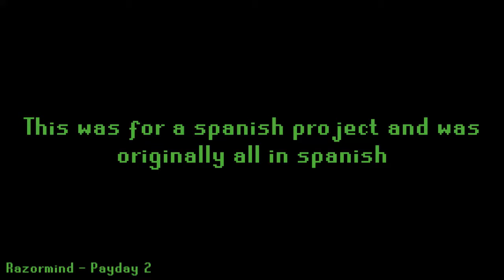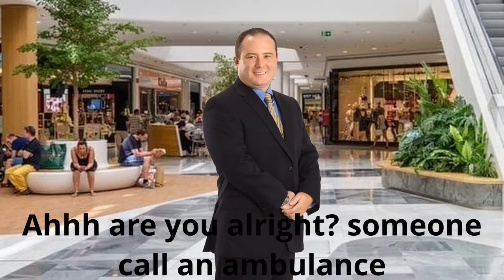coronavirus_psa.mp4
this was made for a Spanish project back in February. My friends recorded their lines and I edited. I decided to dub it with text-to-speech because its funny.

Uses music from:
-Payday 2
-Contagion
-Ace Attorney
-Smash Bros
-Mario Kart Wii
-Etc.

We got an A